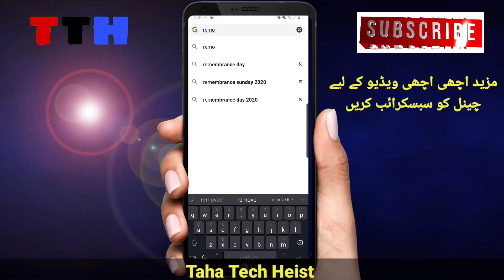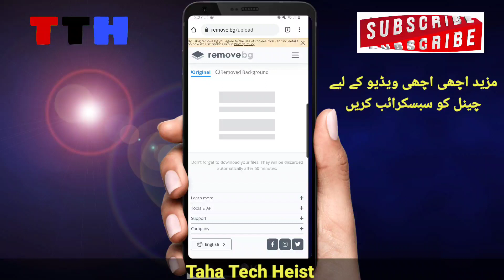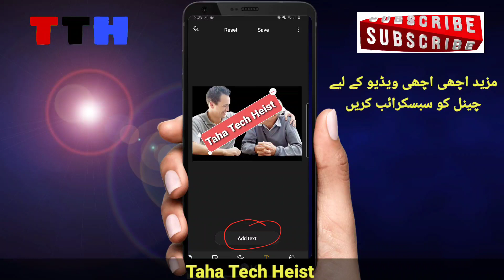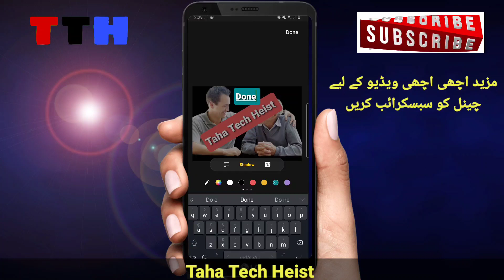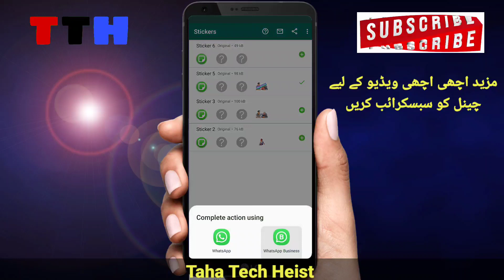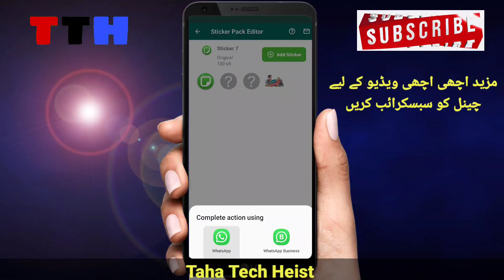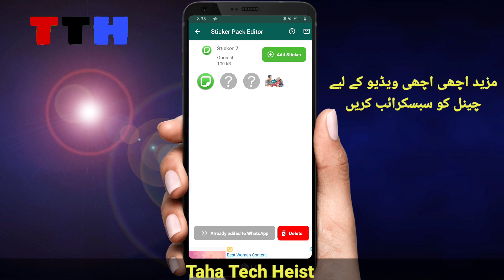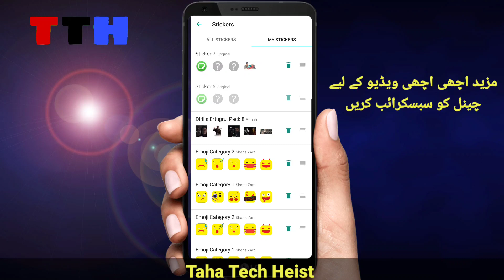How To Make WhatsApp Stickers | WhatsAppStickers | Taha Tech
Ye video me aaj me batane wala hu kaise aap WhatsApp Sticker bana sakte ho aur agar aapko nhi aata hai kaise aap WhatsApp sticker bana sakte ho to ye video aapko liye hai isme mene batya hai how to make WhatsApp Sticker in 2 minutes to muje umeed hai aapko yeh video zaror pasand aay gi.

Keywords,
make whatsapp stickers
sticker maker for whatsapp
how to make stickers for whatsapp
how to make stickers on whatsapp
sticker maker whatsapp
how to create whatsapp stickers
how to make whatsapp stickers iphone
how to make a sticker on whatsapp
how to make stickers in whatsapp
how to make a whatsapp sticker
create whatsapp stickers
how to make animated stickers for whatsapp
how to create stickers for whatsapp
create whatsapp stickers online
how to make stickers whatsapp
how to create stickers on whatsapp
create own stickers with own dialogues
create sticker whatsapp
create stickers for whatsapp
how to make gif stickers for whatsapp
make stickers for whatsapp
how to make moving stickers for whatsapp
how to make a sticker for whatsapp
how to create a sticker on whatsapp
make sticker whatsapp